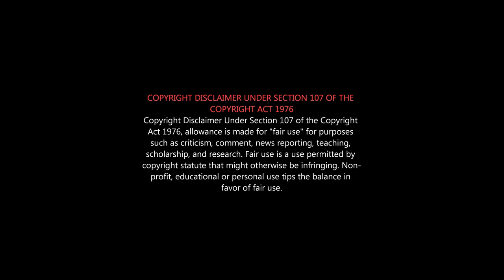AVATAR 2 Review | Avatar The Way of Water Review | James Cameron இவர் நம்ம ஆளு | அவதார் 2 விமர்சனம்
Avatar: The Way of Water - ஏன் பார்க்க வேண்டும்?
🔥அவதார்🔥 is Pure Magic 😀❤️👍

“Avatar: The Way of Water” begins to tell the story of the Sully family (Jake, Neytiri, and their kids), the trouble that follows them, the lengths they go to keep each other safe, the battles they fight to stay alive, and the tragedies they endure.